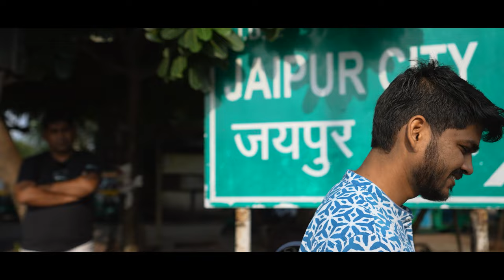Jaipur to Salasar - Visit to Famous Balaji Temple | Srijan Seva Sadan 4K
If you're planning a spiritual retreat at Balaji Mandir, Srijan Seva Sadan is the best spot to stay. Check out this detailed walk-through of what your journey will look like!

Srijan Seva Sadan combines peace and luxury with its air-conditioned rooms that come in different variants, along with modern conveniences like Wi-Fi, Room Service, Parking, Fully Vegetarian Restaurant and many more. The hotel also provides a golf cart that takes you to and fro to the mandir to help you receive the best darshan. Book your stay with us today!